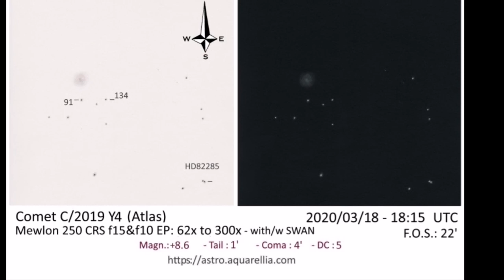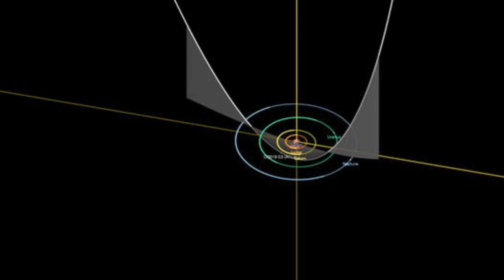Comet ATLAS Latest Update/ Comet C/2019 Y4/ Doomsday/ Apocalypse